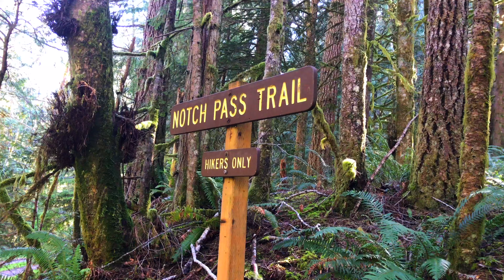Notch Pass Trail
A mederate intensity hike in the Eastern border of the Olympic National Park.  Mostly uphill but with good demarcated path.  Leo talked himself to sleep.